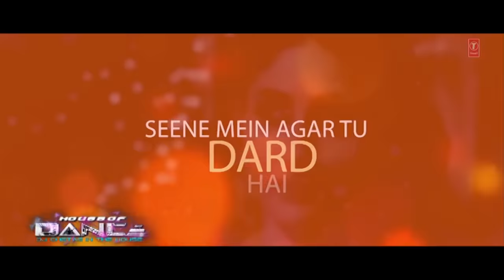Salman Khan Songs Collection | House of Dance by DJ CHETAS | T-Series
Presenting Salman Khan Songs Collection: House of dance by DJ Chetas (BhaijaanDay Special) on T-series.